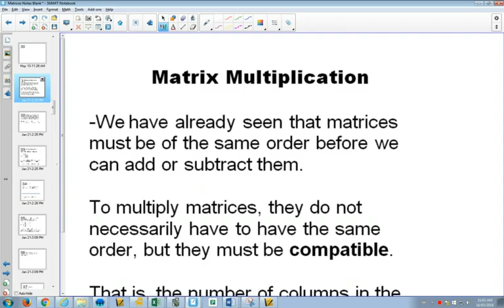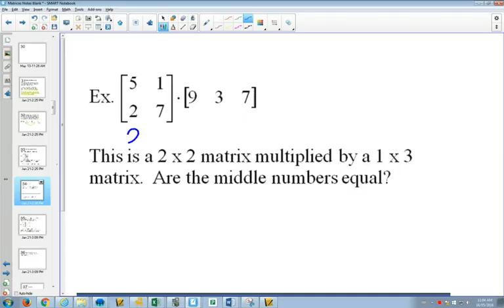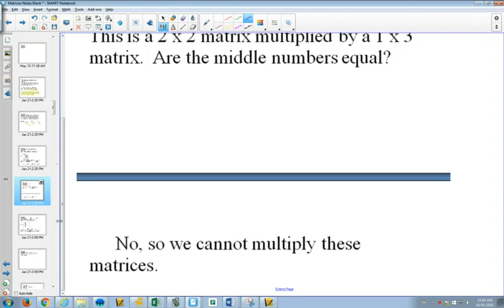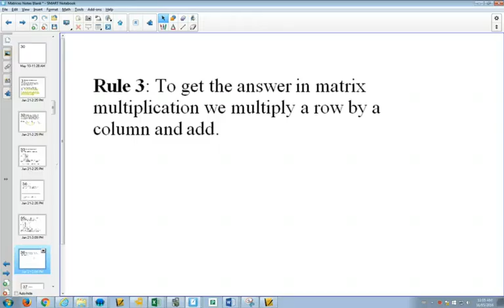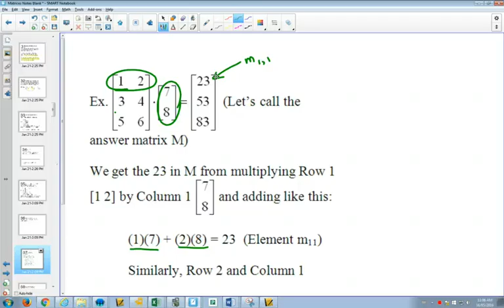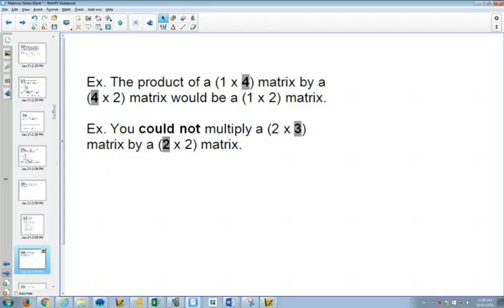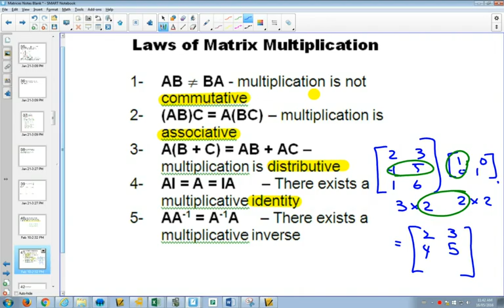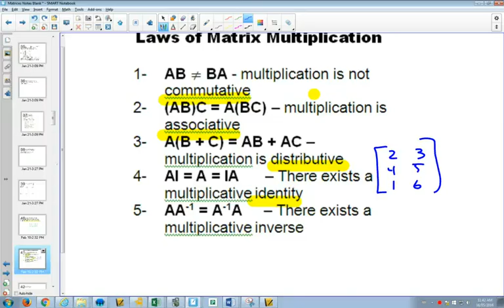Matrices Multiplying Matrices